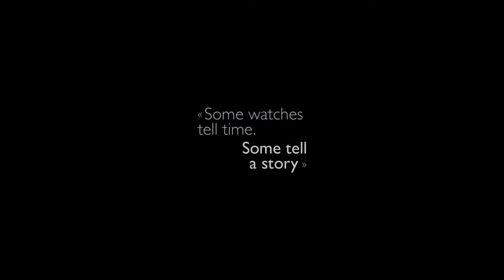Jaquet Droz - Loving Butterfly Automaton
A masterpiece of watchmaking craftsmanship from Jaquet Droz, the new Loving Butterfly Automaton is truly a piece of art come to life, presenting an allegory of love and nature. The spectacular dial decorations of the Métiers d'Art displays an animated butterfly pulling behind it a cherub in an animated chariot.